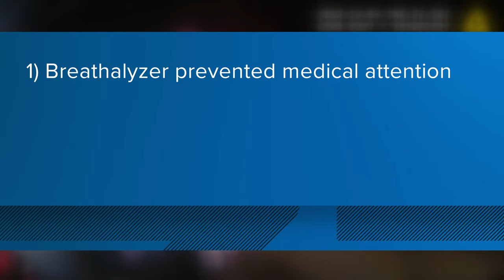Sheriff T.K. Waters disputes woman's complaints from December crash with body camera footage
The sheriff says alleged misconduct is "disproved" after body camera video from a Dec. 3 crash, the focus of a rally Friday, is released.